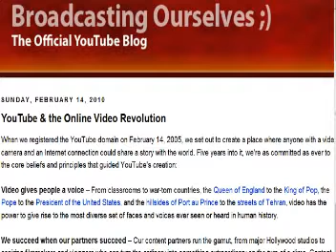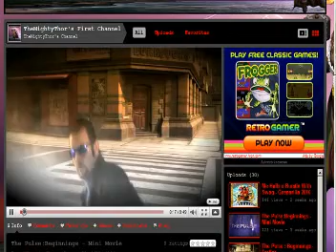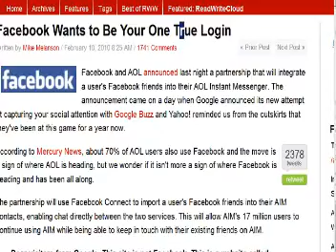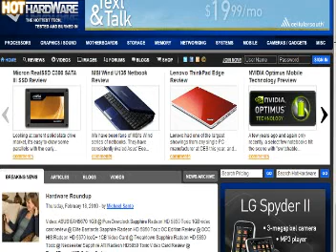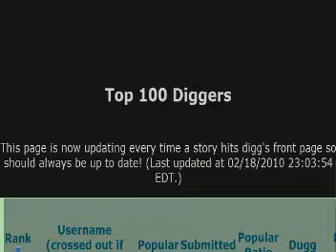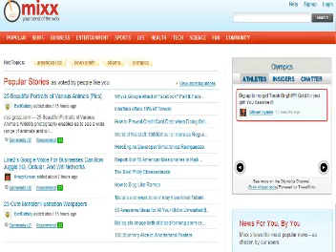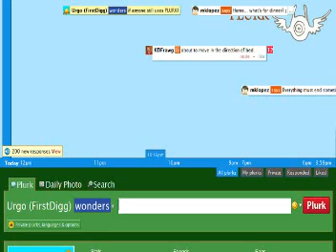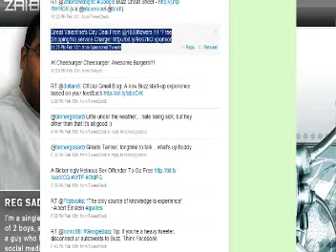Happy Birthday. You're Fired! staring @zaibatsu (Social Blade Episode 29)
The Site That Changed the Way We View Videos Turns 5! Happy Birthday YouTube

Tom is No Longer You're First Friend

Score 1 for RWW (& Twitter). Massive fail for facebook users :)

Half of Online Retails Have NOT Jumped Aboard the Facebook Train

The New Facebook Home Page Guide That You Must Read

Social Blade Digger of the Year

Guest:  Reg Saddler @Zaibatsu